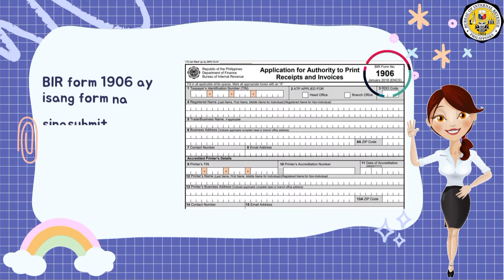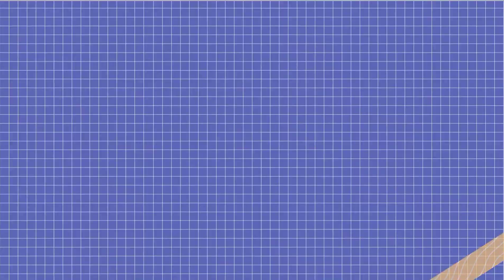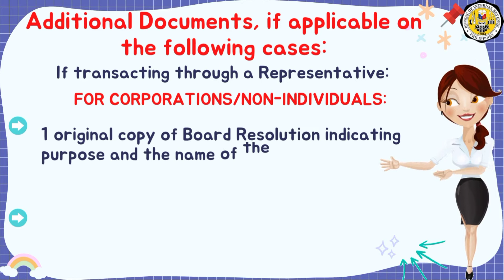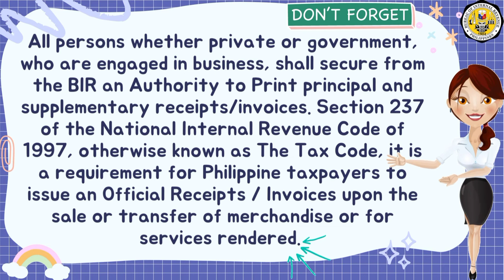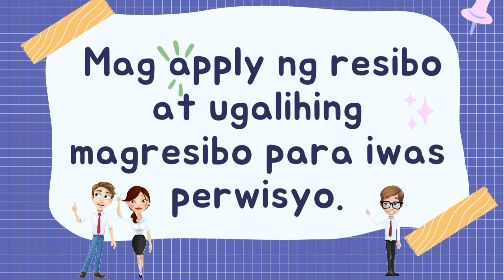BIR Form 1906 or the Application for Authority to Print Receipts and Invoices | BIR BAYOMBONG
Kailangan niyo bang magpagawa ng resibo o invoices para sa operation ng inyong business?
👇👇👇 Here's a short AVP on BIR Form 1906 or the Application  for Authority to Print Receipts and Invoices..😊